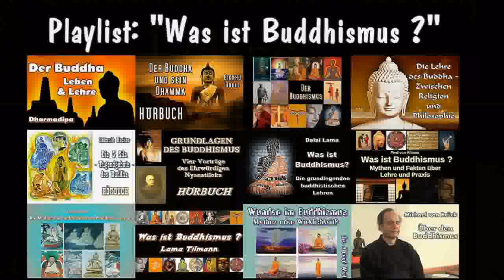Die Vier Edlen Wahrheiten - Yuka Nakamura